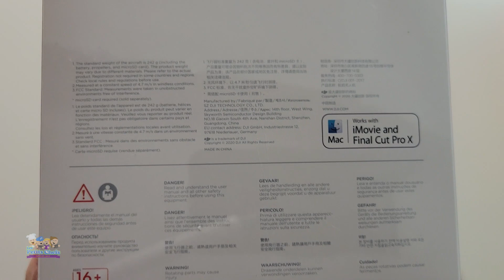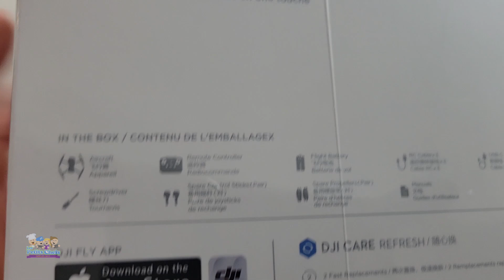Déballage (unboxing) d'un Drone DJI Mini 2 | Les Petits Chefs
➡ Pour tout voir, déroulez... ⬇️⬇️⬇️
Je fais le déballage d'un drone DJI Mini 2. SI vous regardez, vous saurez comment ouvrir la boîte pour ne pas qu'il vous arrive la même gaffe que moi!

📸 Notre Équipement et nos recommendations

Merci à nos Supers Chefs Patreons :
Helder Santos / Stereo Sourcil Podcast,

Les Petits Chefs: Lorie, Damien, Pat! Larochelle & Catherine Paquette
Caméras: Pat Larochelle & Catherine Paquette
«Thème Les Petits Chefs» par Pat! Larochelle
«Buckeye Bonzai» & «Sonic Pogo» par Vans in Japan